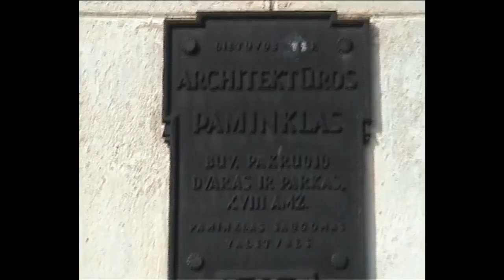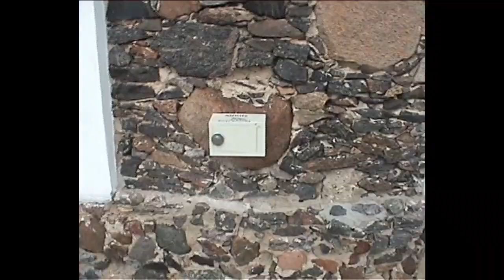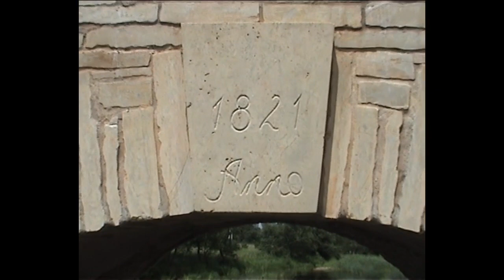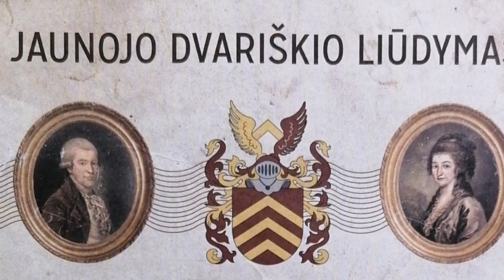Paveldas Pakruojo krašte. Su gidu Pakruojo dvare - 2 dalis "Prie malūno"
Restauruotas Pakruojo dvaro sodybos vėjo malūnas
Kepurinis akmeninis vėjo malūnas Karčiamos g.
Dvaro parko vartai, dar žinomi, kaip “Vartai į rojų”
Pakruojo dvaro tiltas-užtvanka per Kruoją
Pakruojo dvaro karčiama "Traktierius"
Laisvalaikio ir sporto klubas "Vajetau"
Lankininkų klubo vado pasirodymas
Pakruojo dvaras vakar ir šiandien